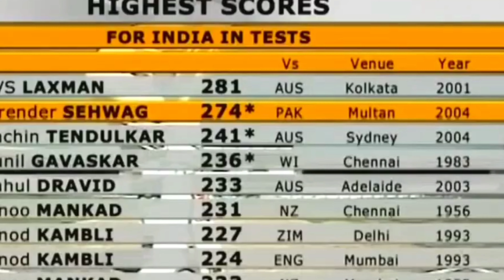t20 cricket fail hai inky 309 run ka samnai multan ka sultan highlights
virnder shvag 309 multan
t20 cricket match
309 run is sultan
highlights
sultan full match highlights
sports Yaari
sports tak
sports news
cricket
catch
Sachin tendulkar